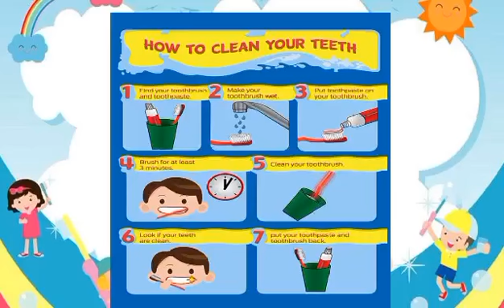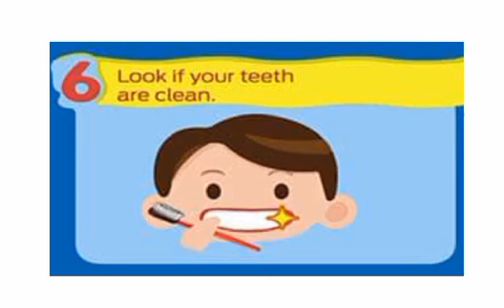Video Project PROPER BRUSHING OF TEETH Precious Izy H.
Proper Brushing Teeth